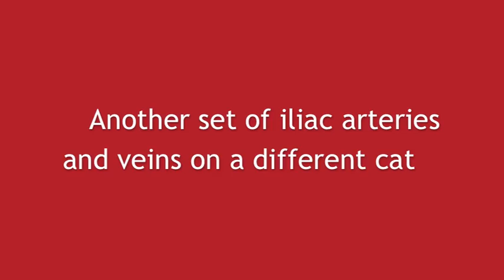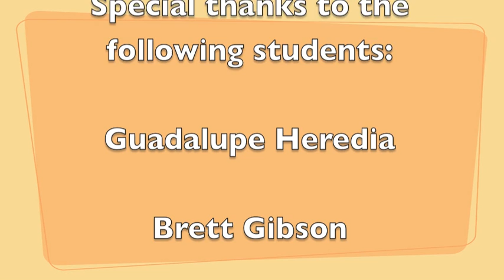Cat Abdominal Vessels Part 2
The cat vessels of the abdominal cavity beyond the renal arteries and veins are covered in this tutorial.